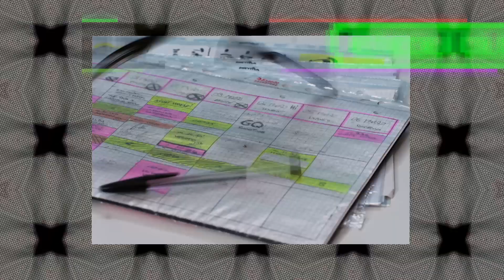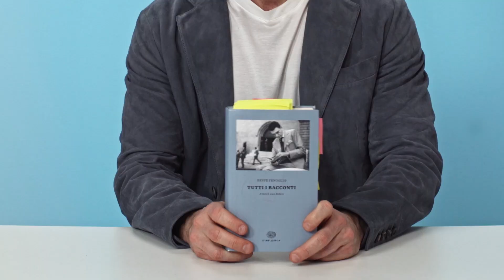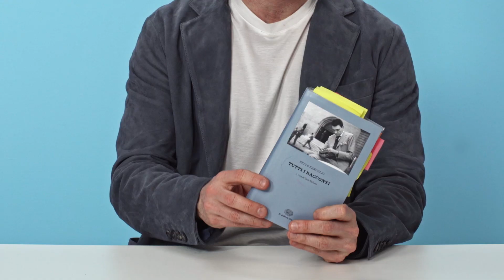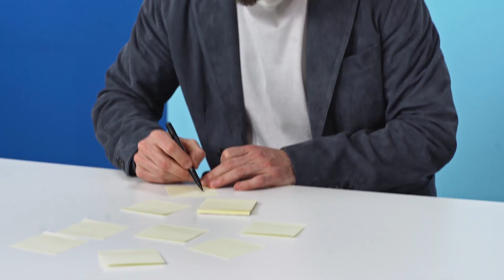Andrea Bosca racconta gli oggetti di cui non può fare a meno | 10 Essentials | GQ Italia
In occasione dell'uscita della fiction Romanzo Radicale, in cui Andrea Bosca interpreta i panni di Marco Pannella, lo abbiamo incontrato e gli abbiamo chiesto di raccontarci la sua storia attraverso i 10 oggetti da cui non si separa mai. Dentro e fuori dal set.

CREDITS
Director: Daniele Anniverno
2nd Camera: Marco Morona
Editor: Désirée Restuccia
Sound: Davide Sampieri
Gaffer: Fabio Ronzoni
Production Manager: Stefania Angarano
Production Coordinator: Tatiana Conter
Grooming and Makeup: Nicol Rossin

Look: Canali (Giacca e T-shirt)

00:26 BEATS PILL
01:04 ORECCHINO FINTO
01:52 ASTUCCIO E COLORI
02:52 MOSCHETTONE + CHIAVI MOTORINO
03:31 BRUTTI MA BUONI
04:32 CROCE SANTIAGO
05:17 SPORT
06:30 LIBRO
07:33 SELFIE STICK
08:27 POST-IT